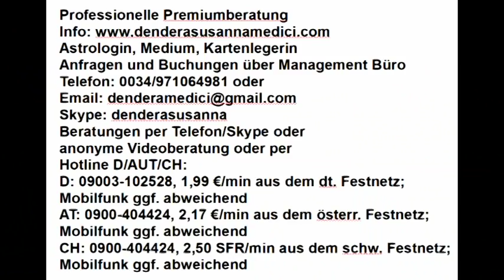Tageshoroskop: 10.03.2018 "Heute klärende Gespräche meiden"